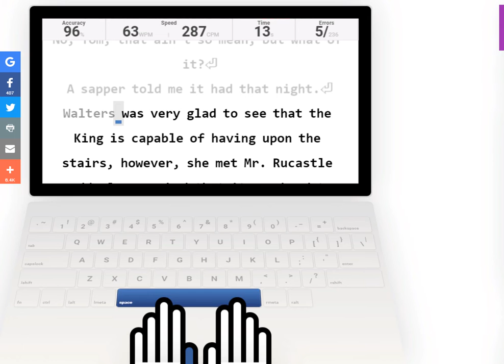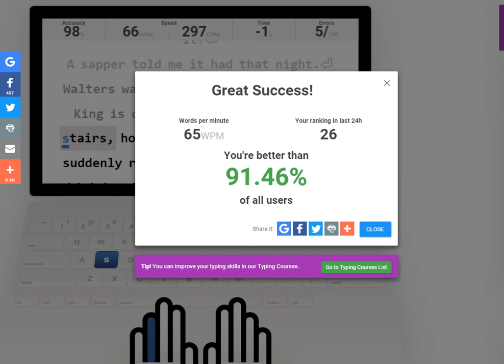typing test results 65WPM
I have not tested my typing speed since middle school or high school. And couldn't remember how I did back then, probably was not that fast. It was 30WPM or whatever.

I need to get better :)